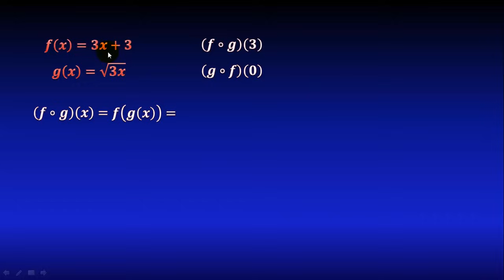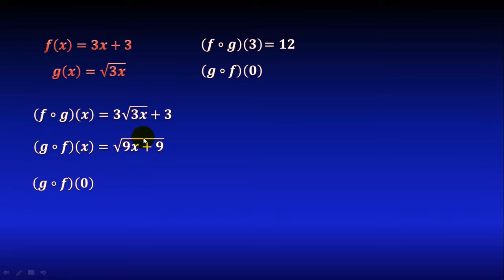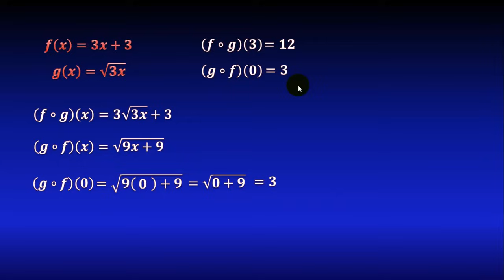Composición de funciones (Método fácil) evaluada en un punto: fog(3), gof(0)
En este video veremos cómo calcular composiciones de funciones, f composición g, g composición f, y cómo evaluarlas en determinados valores.

** MIRA TODOS MIS CURSOS AQUÍ **
** BIBLIOGRAFÍA **
** DONACIONES **